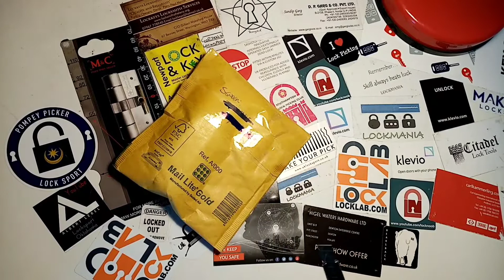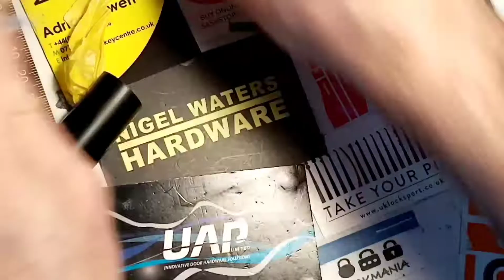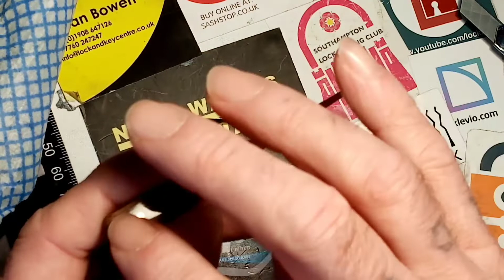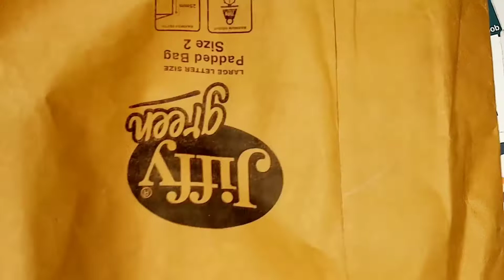2 amazing parcels from 2 amazing community members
I can't describe how lucky I feel to receive not one.. But two beautiful picks from no other than Jason Jarvis and John Egginton!!
Two masters of lockpick making in their own right...

What a community to be part of and I'm blessed to be sent such beautiful gear from locksporters who I have so much respect for..